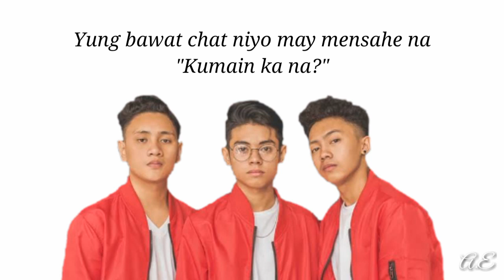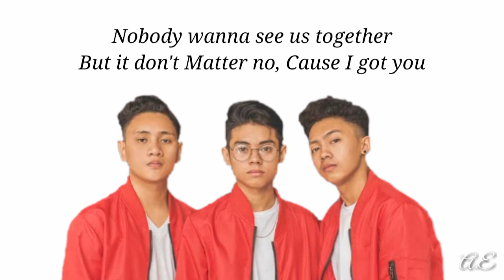Don't Matter - Akon (Lyric) cover by JThree